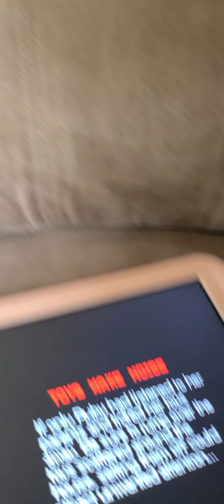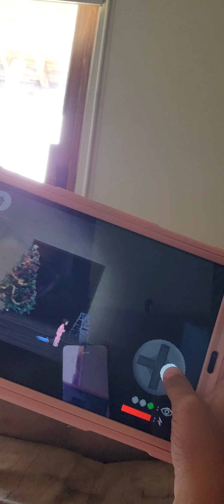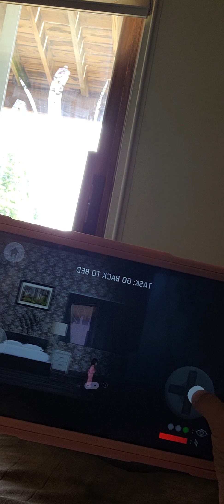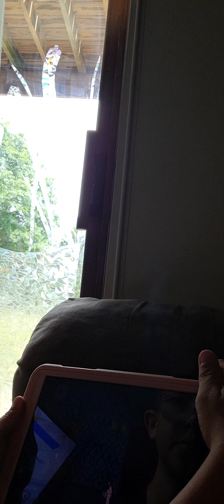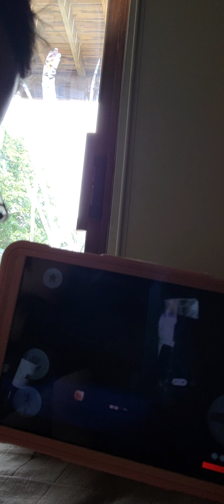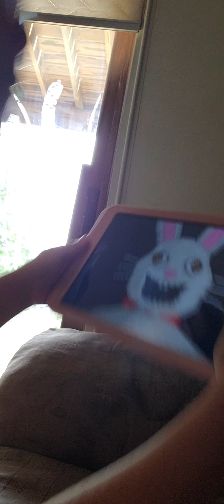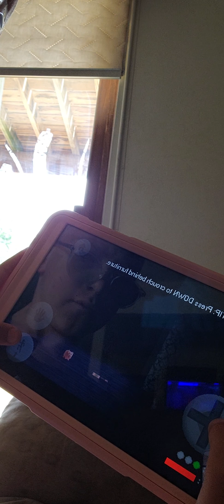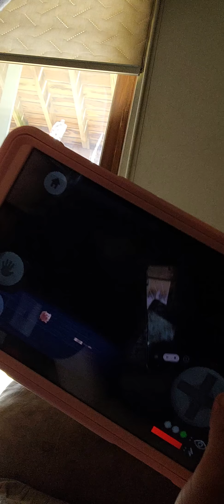June 24, 2021